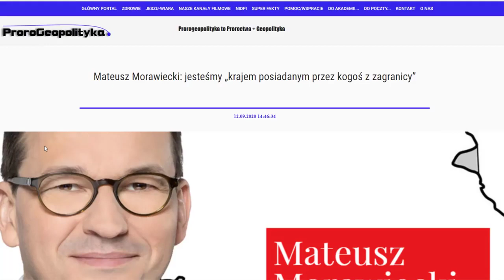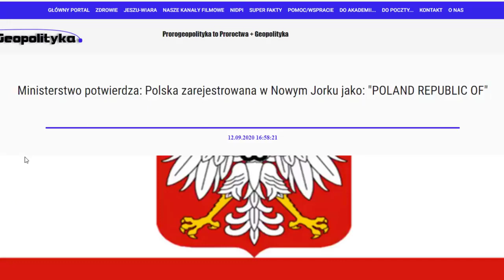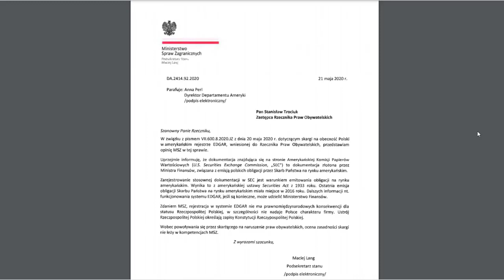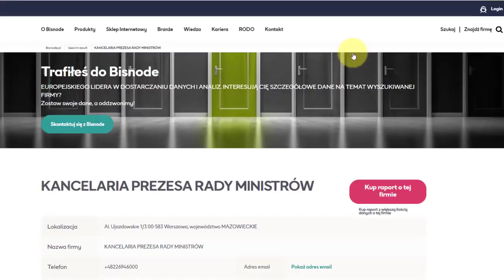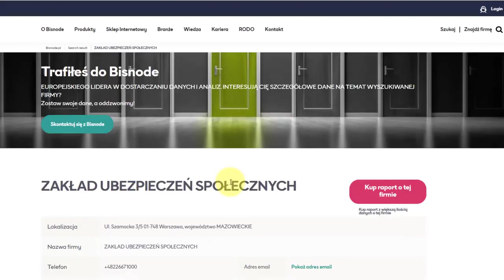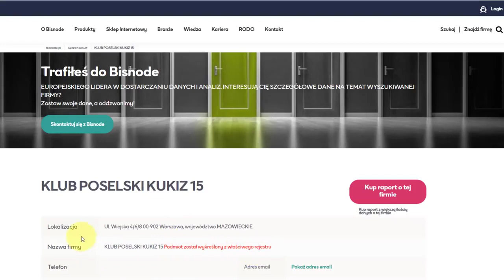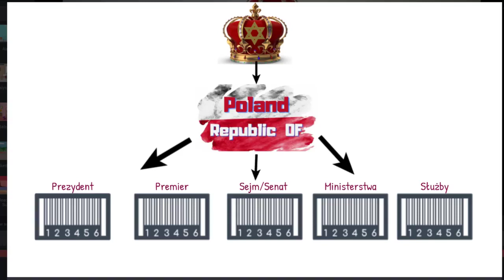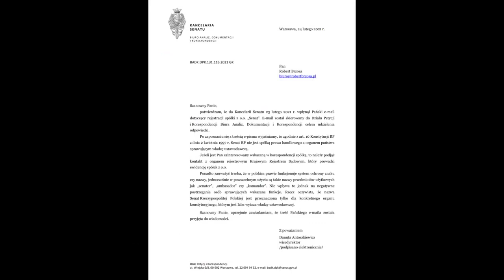RZECZPOSPOLITA POLSKA CZY REPUBLIC POLAND OFF???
Oszustwo sięga głębiej ,jeżeli chodzi chodzi o sądy. W sądzie są krzesła dla świadków za drewnianą barierą. Oskarżony musi przekroczyć tę barierę i stanąć po tej stronie gdzie siedzi POWÓD oraz SĘDZIA. Takie działanie symbolizuje wejście na statek. Teraz można działać na podstawie prawa morskiego. SĘDZIA odgrywający rolę KAPITANA lub BANKIERA, odpowiada za ustanowienie równowagi między stronami. To dlatego każda SPRAWA SĄDOWA ma związek z pieniędzmi. KAPITAN zajmuje się wyłącznie dysputą bankowo-handlową. Gdy rachunki zostają wyrównane sprawa zostaje zamknięta.

Żeby nie podlegać w SĄDZIE PRAWU MORSKIEMU, które nie chroni Twoich praw, musisz unikać zgody, by reprezentować sztuczną osobę. Robisz tak stwierdzając, że jesteś osobą naturalną. Nie masz imienia ani nazwiska, ponieważ one oznaczają nazwę korporacji. Przed SĄDEM, możesz poprosić o zaprotokołowanie Twojej honorowej przysięgi. Każdy SĘDZIA musi złożyć przysięgę, by praktykować PRAWO. Ale musisz jasno poinformować SĄD i PRZYSIĘGŁYCH, że SĘDZIA działa jako SĘDZIA, a nie jako BANKIER. Pamiętaj, że jesteś naturalną ziemską istotą ludzką. Nie rządzi Tobą nic oprócz Twojej Świadomości.

Prawa tworzone są wewnątrz społeczeństwa. Społeczeństwo, które stworzyło współczesne PRAWO nazywamy SPOŁECZEŃSTWEM PRAWA. Ale najohydniejszym elementem całego tego oszustwa jest fakt, że nie jesteśmy częścią społeczeństwa prawa, więc ich PRAWO nas nie dotyczy. SĘDZIOWIE, PRAWNICY i ORGANY ŚCIGANIA są częścią społeczeństwa. W tym społeczeństwie stworzyli swój własny język, oszukańczo podobny do angielskiego. Mają swoje przepisy, akty i regulacje, które wyglądają jak PRAWO, ale odnoszą się tylko do osób z tego społeczeństwa. Podaję pierwszy link do samodzielnego sprawdzenia tych danych